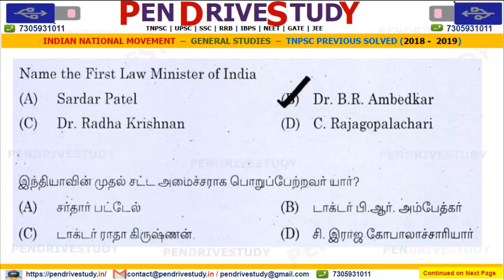tnpsc previous questions| tnpsc general studies | tnpsc inm| tnpsc material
tnpsc previous year question papers book,
tnpsc group 2 previous year question papers with answers in tamil pdf,
tnpsc question paper 2019,
tnpsc question paper 2018,
tnpsc portal,
tnpsc answer key,
tnpsc question bank in tamil pdf,
tnpsc previous year question papers subject wise,tnpsc exams,
tnpsc login,